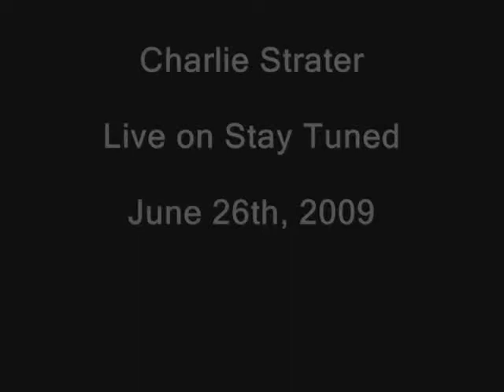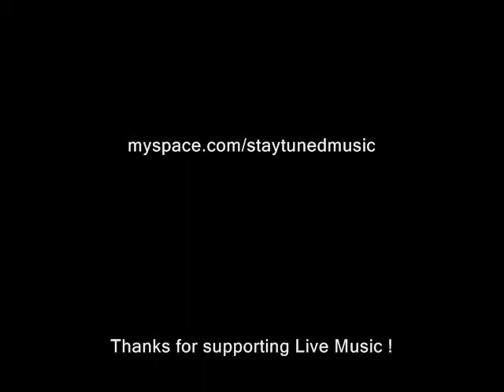Charlie Strater "Devil In Me"